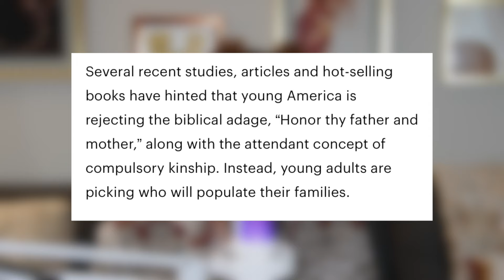Going NO CONTACT With Your Parents Is The Best Decision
Let's discuss why your parents don't like you and that's okay.
-XO Tandy

Thank you to the creatives on TikTok who share their opinions daily. Please follow & support these individuals if you appreciate their content as much as I do: